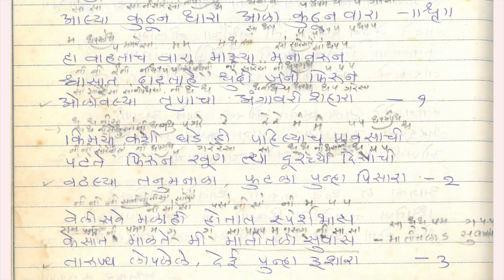चाहूल ही न देता | श्री.दिगंबर विष्णुपंत दामले प्रस्तुत गीत| marathi geet | marathi song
दिगंबर विष्णुपंत दामले, नृसिंहवाडी, कोल्हापूर.